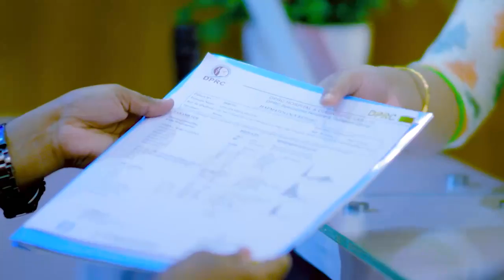ব্যথা ছিল প্রচুর, সুস্থ হয়ে ভাল লাগছে -রোগী | Pain, Paralysis & Rehabilitation Treatment